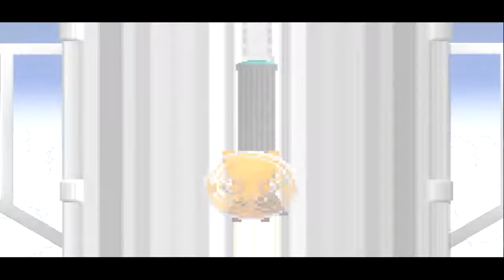[Let's Play FR] Sonic Before the Sequel - Épisode 10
Enfin dans les nuages, la station de Eggman arrivera bientôt et on arrive vers la fin du jeu en même temps!